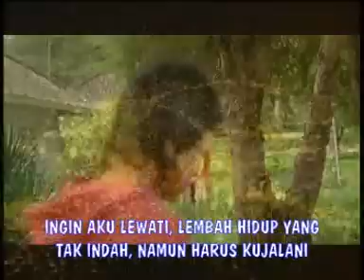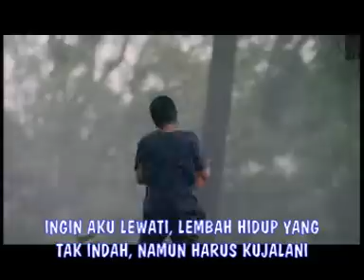berdua lebih baik - acha septriasa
OST heart!!! comment please...haha!